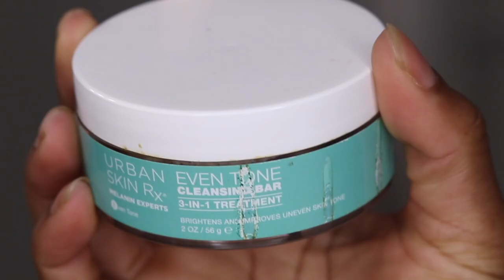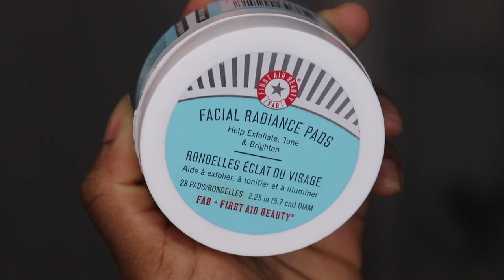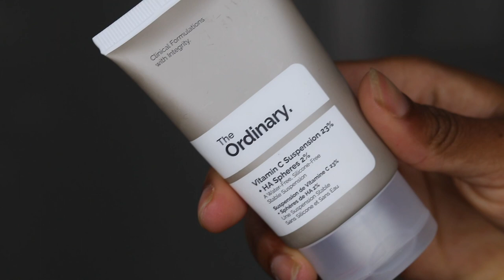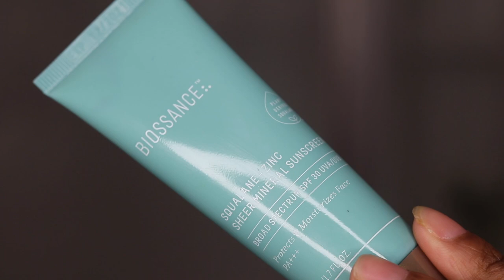MY STEP BY STEP SKIN CARE ROUTINE + HYGIENE TIPS FOR ACNE PRONE SKIN | VERY DETAILED!!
OPEN ME: ACNEPRONESKIN SKINCAREROUTINE HYGIENE TIPS

STEP 1: 1:03
STEP 2: 5:01
STEP 2 (BONUS) SO IMPORTANT = 24:39
STEP 3: 10:03
STEP 4: 13:03
STEP 5: 14:27
STEP 6: 16:59
STEP 7: 19:31
STEP 8: 21:34

BRANDS USED:

Hope Girl - True Island Honey Bee Royal Propolis Solution: NO LINK AVAILABLE

XOXO - LESLIE LATRICE ©

FAQs:
EDITING SOFTWARE: FINAL CUT PRO X
CAMERA USED: CANON T7i
AGE: 27
OCCUPATION: ARMY OFFICER (CPT) W/ 6 YRS OF SRVC